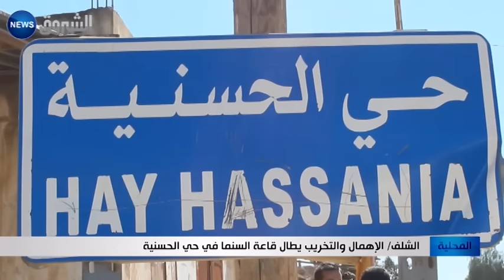الشلف: الإهمال والتخريب يطال قاعة السينما في حي الحسنية